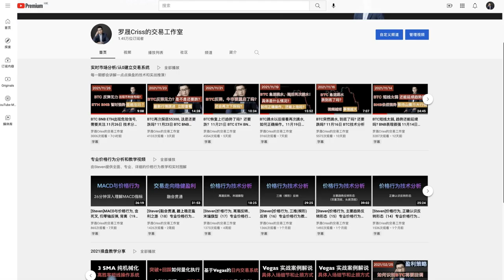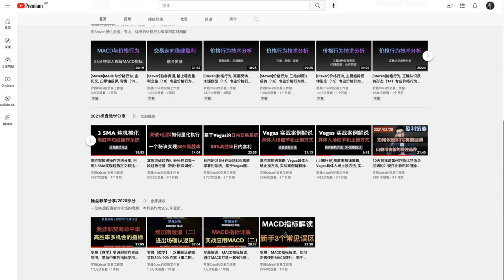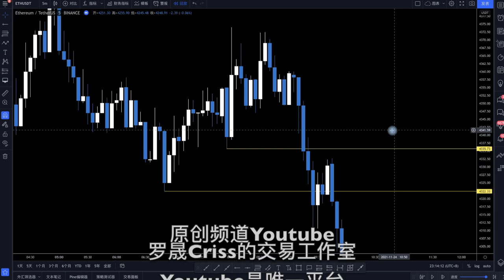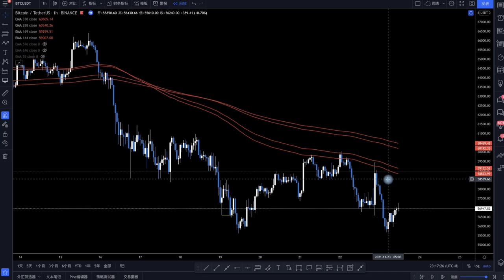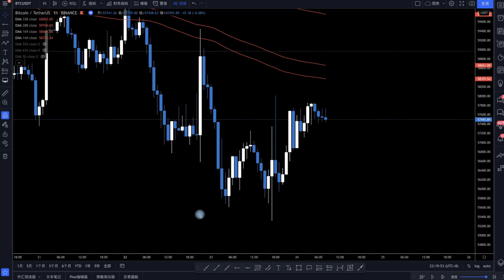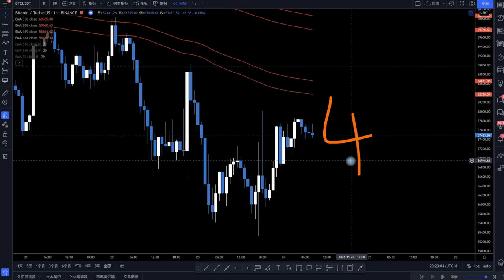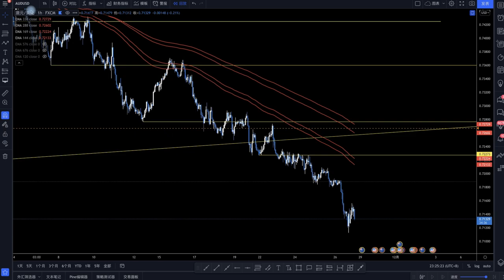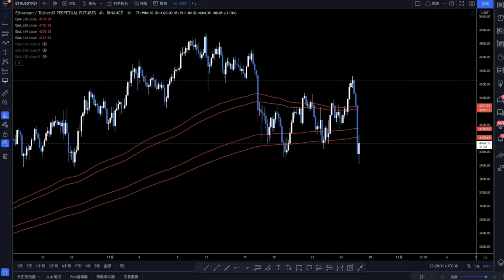回测突破点, 超级短线刷单战法, 熟悉使用胜率超过80% 日内技术交易操作方法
如果您无法通过Telegram与我建立私聊，请发短信给我，短信内容是您的电报链接或者Username，我看到后会回复您的。

全球币种最全新币上线最快，抹茶交易所：
请确认推荐码是：1FeHe
💰 持有MX 👆👆 減免20%手续费
🔥 仅需邮箱即可注册，交易充提币不受影响
🔥 实名验证可以领取赠金，验证后支持 C2C 购买体现
🔥 拥有上千款币种，新币上线全球最快，炒新币上抹茶
支持（C2C）法币购买提现USDT的国家：
AUD BDT BRL CAD USD EGP EUR GBP GHS IDR INR JPY KRW KZT MYR NGN PHP PKR RUB THB TRY UAH VES VND
全球最大的币安交易所注册链接 ：
请反复确认代理号：59212
个人博客网址：
文章：我为什么会选择做技术分析, 技术分析有什么价值, 让你明白技术分析的利与弊
文章：技术分析基础名词解释
文章：只看胜率毫无价值，高胜率倾家荡产的案例很多，期望值为正才是最重要的。